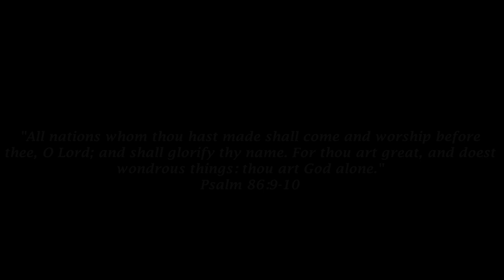Then Sings My Soul, How Great Thou Art- ENSEMBLE